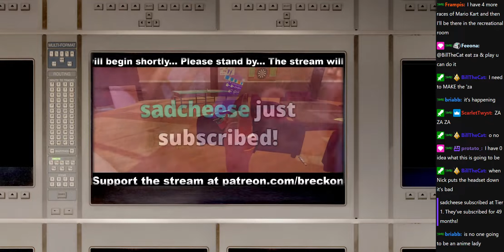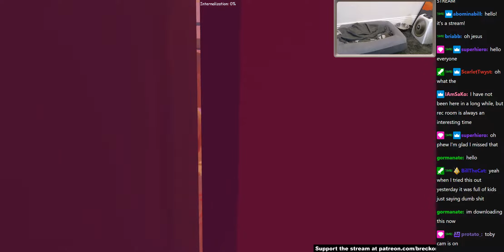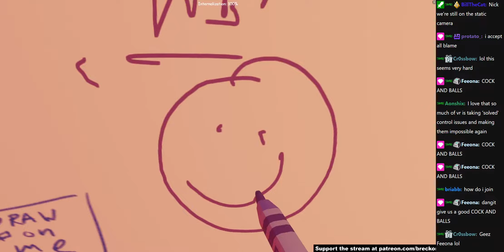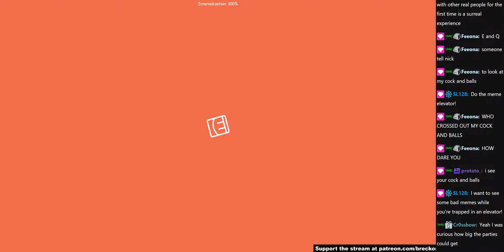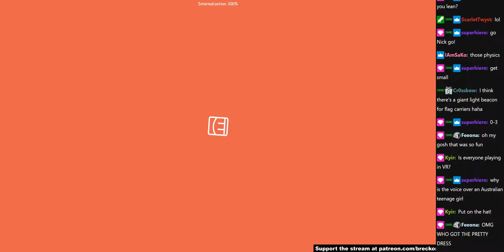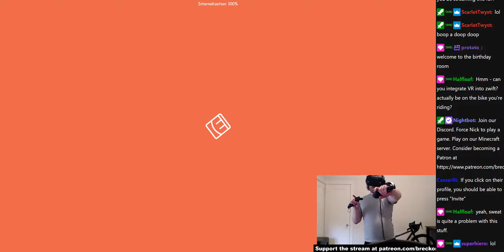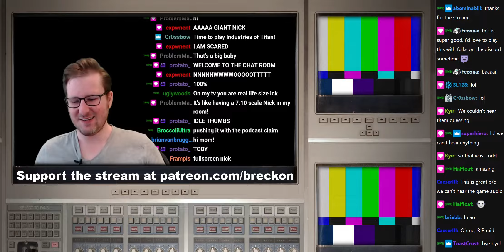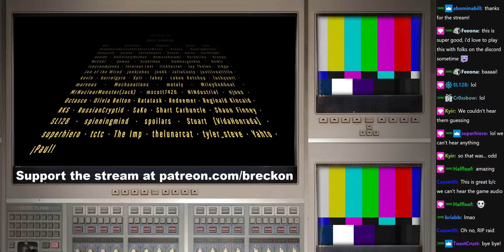Rec Room // 2021-01-24